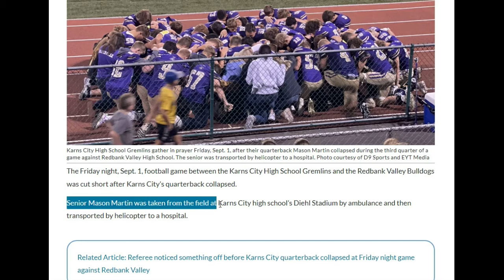High School Quarterback Mason Martin Collapses during game...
They don't show footage of him while he collapses, they turned to multiple commercial breaks.

Senior Mason Martin was taken from the field at Karns City high school’s Diehl Stadium by ambulance and then transported by helicopter to a hospital.